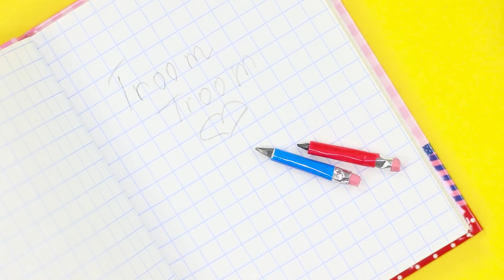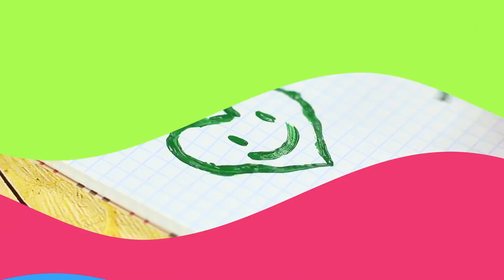14 DIY MATERIALE SCOLASTICO IN MINIATURA REALMENTE FUNZIONANTI!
La piccola cancelleria non ha nulla da invidiare a quella ardinaria! Non è solo bella da usare, ma anche straordinariamente carina e porta il buon umore! Guarda il video di oggi su come realizzare piccoli articoli di cancelleria per sorprendere i tuoi amici e compagni di classe!

Materiali:
• Carta colorata
• Colla stick
• Matite
• Penna a sfera
• Forbici
• Taglierino
• Pennarelli
• Campioncini di profumo
• Pitture
• Gommapiuma
• Nastro adesivo decorativo
• Scatola delle carte
• Nastro adesivo
• Vernici
• Colla Elmer
• Graffette
• Pistola a caldo
• Scatola di fiammiferi
• Nastri
• Nastro adesivo
• Foglio
• Candela
• Spazzolino da denti
• Spiedini di legno
• Blister
• Palettina di legno
• Capsula di vitamine
• Calzino
• Cerniera
• Pompon
• Cannuccia
• Smalto per unghie
• Argilla polimerica
• Carta
• Scatola per lame